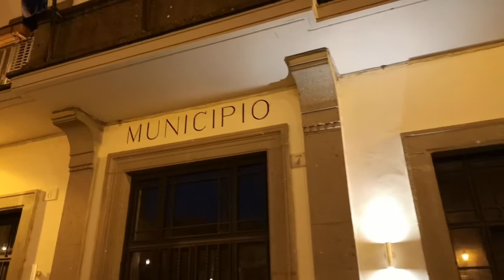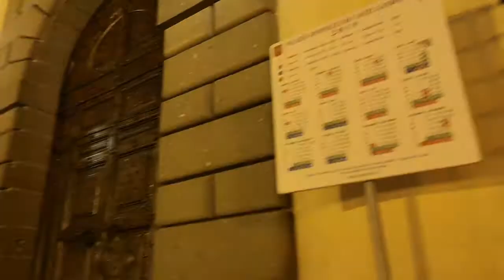BORGHI D'ITALIA - CASTEL GANDOLFO BY NIGHT - 8 Giugno 2019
Riprese effettuate l'8 Giugno 2019, presso Castel Gandolfo, borgo italiano conosciuto soprattutto per la presenza della residenza estiva dei papi, alla quale fanno corona molte altre residenze estive, ville e villini edificati a partire dal XVII secolo. Il suo territorio include quasi tutto l'arco costiero del lago Albano con vista sul cono vulcanico di Monte Cavo, che ospita tra l'altro lo stadio olimpico di canottaggio del CONI.

Vi sono inoltre vari luoghi di interesse archeologico (tra cui l'emissario del lago Albano e i resti della villa albana di Domiziano), naturalistico (essendo la zona inclusa nel perimetro del parco regionale dei Castelli Romani) e artistico (come la collegiata pontificia di San Tommaso da Villanova edificata da Gian Lorenzo Bernini).

Le riprese serali stabilizzate, donano la possibilità allo spettatore di poter vivere la passeggiata come se si trovasse in prima persona per le strade del bellissimo borgo italiano. L'atmosfera è quella tipicamente italiana, probabilmente più caratteristica.